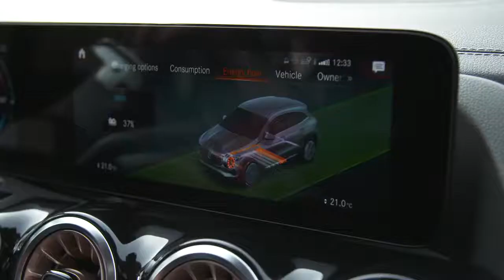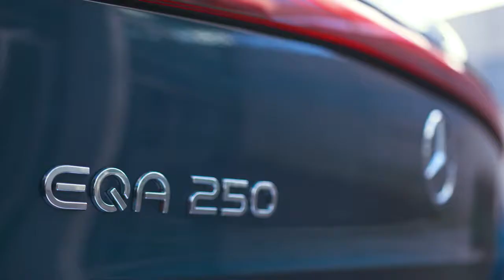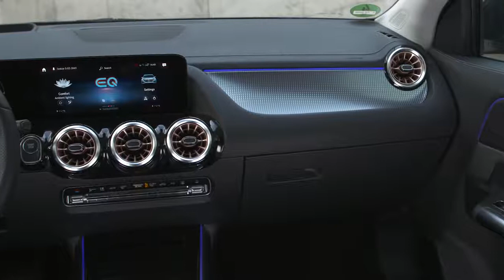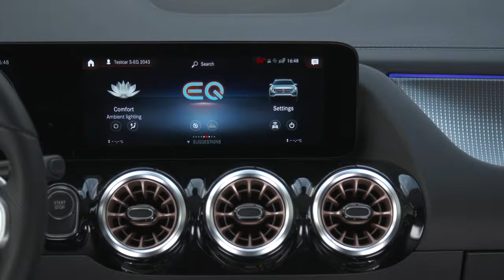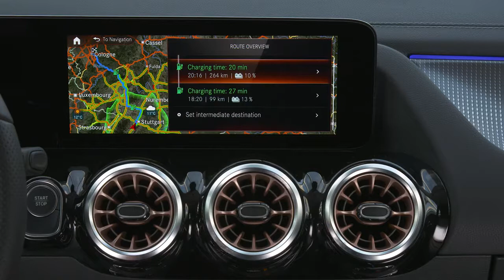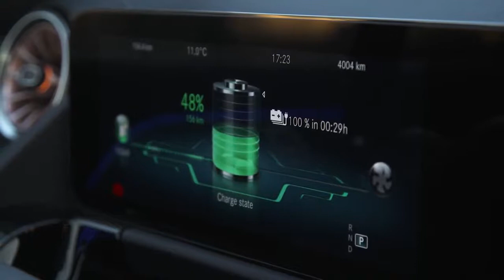New 2021 Mercedes-Benz EQA 250 electric SUV Denim Blue Metallic – Price, Exterior, Interior, Driving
The Mercedes-Benz EQA 250 available in Germany at prices from 47,540.50 euros.
New Mercedes-Benz EQA 250 electric SUV Denim Blue Metallic review video and description.
The EQA is being launched as the EQA 250 (combined electrical consumption: 15.7 kWh/100 km; combined CO2 emissions: 0 g/km) with 140 kW and a range according to NEDC of 480 kilometres. The "double-decker" lithium-ion battery, which sits as a structural element within the underbody of the vehicle, has a usable energy content of 66.5 kWh.
An asynchronous motor is used at the front axle. The electric motor, a fixed-ratio transmission with a differential, the cooling system and the power electronics form a highly integrated, very compact unit - the electric powertrain (eATS). The transmission ratio and gear wheels have been configured for the requirements of the front-wheel drive system.
The EQA is fitted with a lithium-ion battery with a high energy density. The battery is made up of five modules and is located underneath the passenger compartment in the middle of the vehicle. The lowest point of the vehicle, however, is the lower edge of the side skirts, giving the EQA more than 200 mm of ground clearance.

The battery features a "double-decker" design, making it another example of the intelligent use of space: The "nose" of the battery, which accommodates the battery management system, is situated towards the front, behind the centre console. An aluminium housing as well as the body structure of the vehicle itself protect the component from potentially touching the ground and against loose chippings. The battery housing is part of the vehicle structure and thus an integral part of the crash concept (see section on "Passive safety").
The powerful high-voltage battery has a maximum voltage of 420 V and a nominal capacity of 190 Ah, giving it an energy content of 66.5 kWh.
The battery is part of the intelligent thermal management system of the EQA. To ensure that it is always kept within the optimum temperature range, it can be cooled or heated as required via a coolant-fed plate underneath the battery.
If Navigation with Electric Intelligence is activated, the battery may also be pre-heated or cooled while driving in order to ensure that it is within the ideal temperature window for a rapid charging station. On the other hand, if the battery is cold when the car reaches the rapid charging station, a considerable proportion of the charging capacity will initially be used simply to warm it up. The net effect is to optimise the charging time - important, as a means of significantly shortening the charging stop.